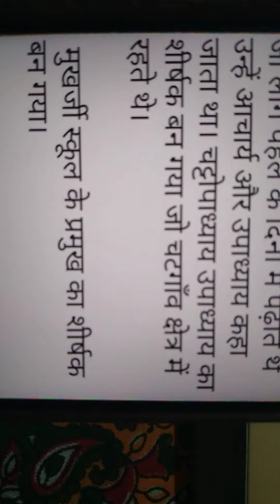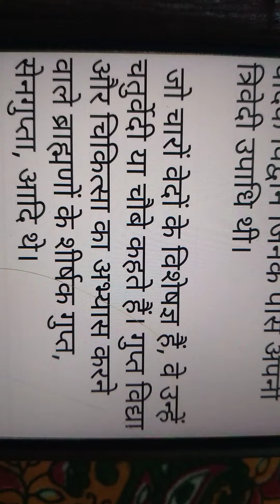चटर्जी, मुखर्जी,बंद्योपाध्याय, गंगोपाध्याय, भट्टाचार्य, त्रिवेदी, उपाधि कब आये??